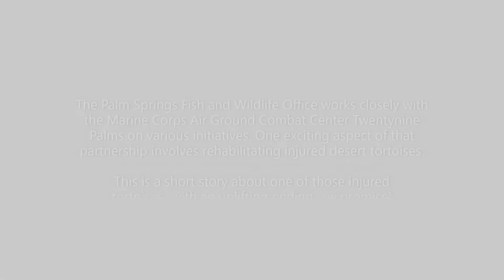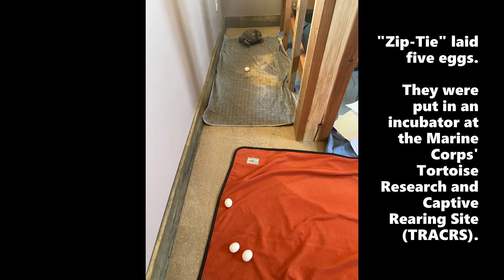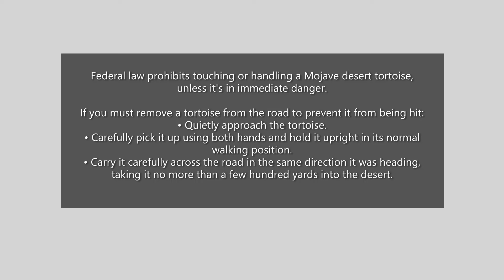Desert Tortoise Rescue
Mojave desert tortoises occur in the Mojave and Sonoran deserts north and west of the Colorado River in southwestern Utah, southern Nevada, southeastern California, and northwestern Arizona.

They live on a variety of terrain from sandy flats to rocky foothills, but face numerous obstacles when seeking suitable habitat in the wild. Roadways are one of the greatest dangers, accounting for the deaths of more than 200 tortoises a year. The U.S. Fish and Wildlife Service works closely with the U.S. Marine Corps and other organizations to treat injured tortoises.

Desert Tortoise Rescue tells the recovery story of one particular tortoise struck by a vehicle and the team that saved it. It highlights the work of Palm Springs Fish and Wildlife Office biologist, Scott Hoffman, who partnered with the Marine Corps Air Ground Combat Center Twentynine Palms’ egg incubation and hatchlings headstart facility, and Turtle Island’s conservation, breeding and research center in Austria. The video also provides ways to help protect the threatened species.

For a version of the video with audio descriptions, please view this video: